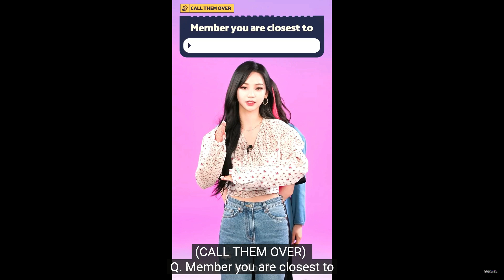æspa 에스파 unnies: Nonsense Time Karina (카리나) & Giselle (지젤)